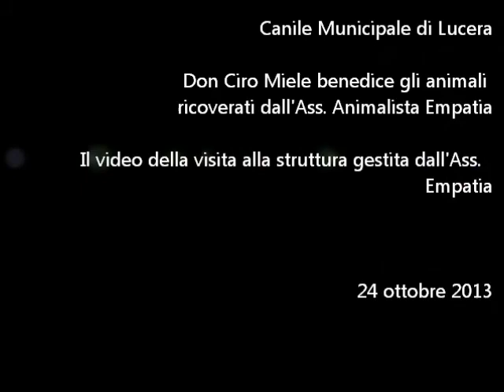Don Ciro Miele benedice i cani ricoverati presso la struttura comunale ex - macello